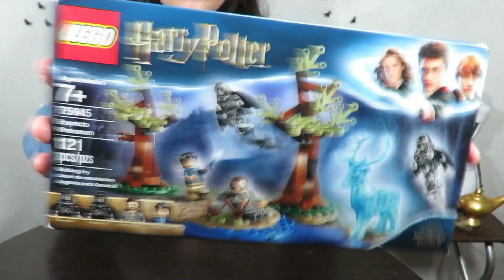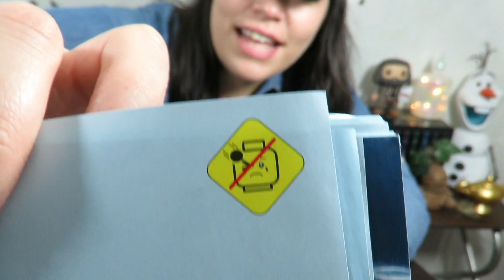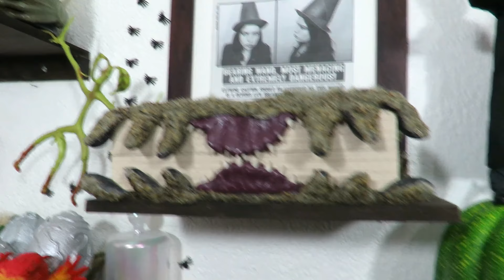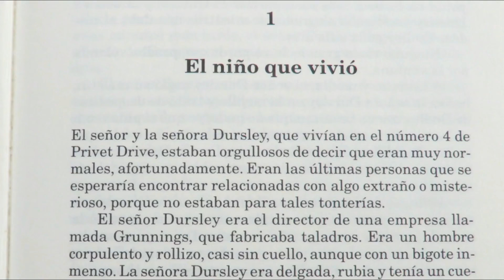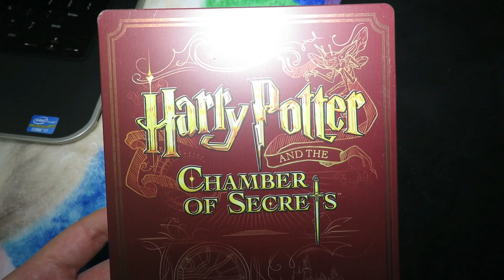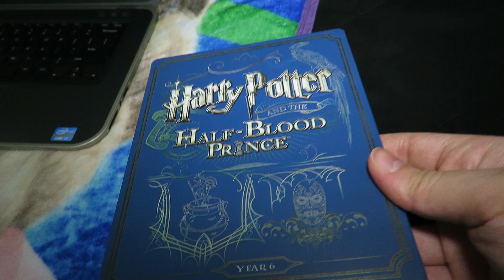Cuarentena POTTERHEAD ⚡ ⚯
Esto es lo que he hecho en mi cuarentena potterhead ¿y ustedes?